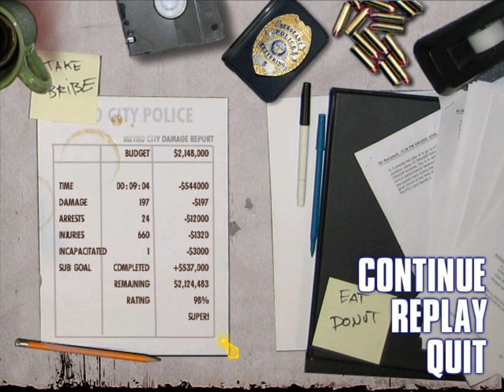Riot Police the Game: Mission 1 "Victory celebration"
-RIOT POLICE SERIES-

Face off Rioters with your Riot Police, Heavy Riot Police, Mounted riot Police, Suppressors, Enforcers and the Tank mounted Water cannon! Quiet out-of-control riots with your Batons, Rubber Bullets, Beanbag shotguns and the unmovable police wall! 16 Fun filled riots to squash including, peace rallies, sporting events gone wild, anti sex riots and more. Suppress, guard, arrest, gas and beat down rioters! Face the looter, hooligan, protestor, the angry leader and the deadly militant!

-MISSION DESCRIPTION-

The city's football team has just won the Championship and fans are now starting to leave the stadium.
Stadium and city officials, along with local merchants, are concerned that any victory celebrations might turn violent.
The Riot Police have been dispatched to ensure that fans exiting the Stadium do not get carried away and cause unwanted property damage or injury.